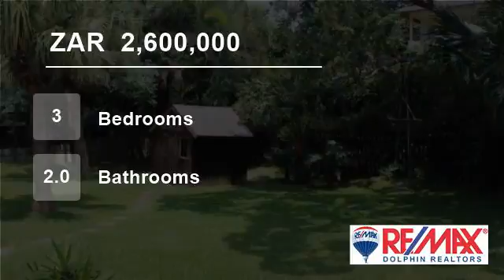3 Bedroom House For Sale in Salt Rock, Ballito, KwaZulu Natal, South Africa for ZAR 2,600,000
Facebrick family home not to far from Salt Rock park or beach.  Home offers you three bedrooms, two bathrooms, stunning kitchen, lounge, dining room, study with a large covered entertainment area with build in braai and bar area.

Double automatic garage doors.

Lovely garden with plenty of space to add your own swimming pool.